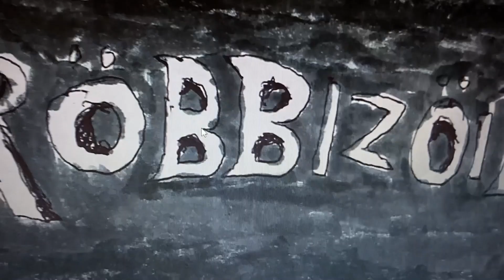REAL Women Vs FAKE Women (Extended Version)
Welcome to a more extended version of REAL women Vs. FAKE women. Judge for yourselves who's real and who's just a cosplayer!